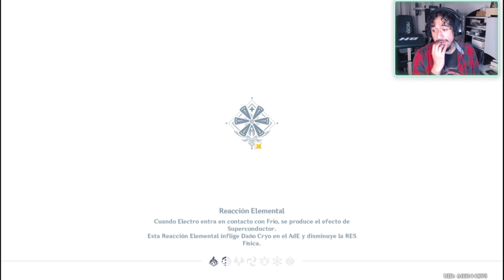Yo soy la Verganza - Genshin Impact 110 Historia / Gameplay en Español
Seguimos con la historia de Genshin Impact.

CPU: Intel i5 10600K
GPU: EVGA NVIDIA GEFORCE RTX 3060 12GB GDDR6
MOTHERBOARD: GIGABYTE Z490 GAMING X
GABINETE: GAMDIAS TALOS E2
RAM: 16GB DDR4 T-FORCE DELTA RGB
REFRIGERACIÓN LIQUIDA: COUGAR AQUA 240 ARGB
FUENTE: INWIN 650W 80 Plus Gold PF SERIES P65F
HDD: 2TB SATA3
SSD: M.2 ADATA FALCON
MICRO: Blue Yeti
WEBCAM: Logitech C920